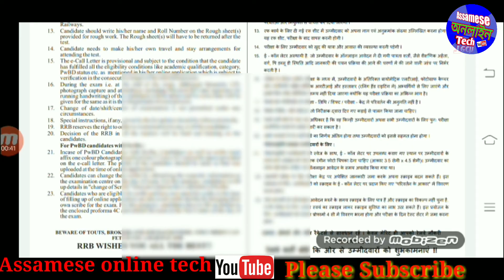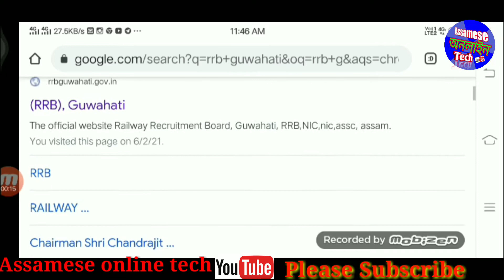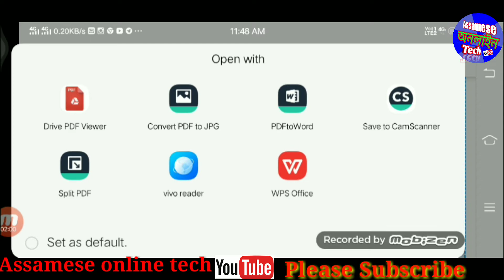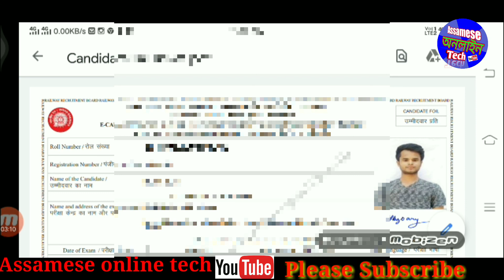RRB GUWAHATI admit card DOWNLOAD II HOW TO DOWNLOAD ADMIT RRB GUWAHATI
RRB GUWAHATI admit card DOWNLOAD II
HOW TO DOWNLOAD ADMIT RRB GUWAHATI